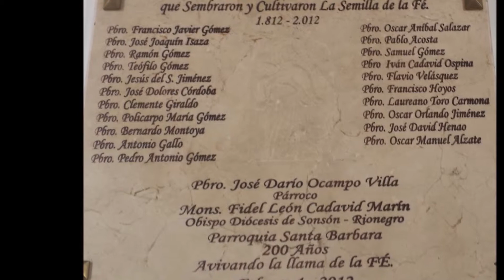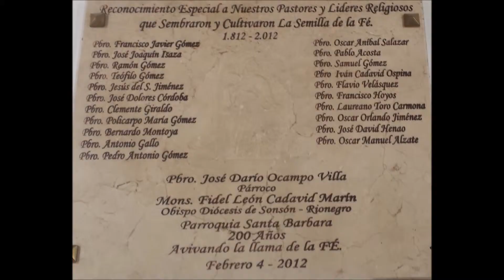Historia Parroquia Santa Bárbara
Historia de la parroquia Santa Bárbara ubicada en el municipio de Granada - Antioquia.